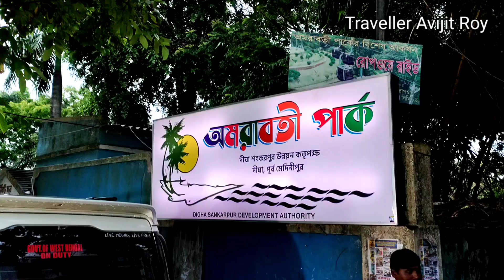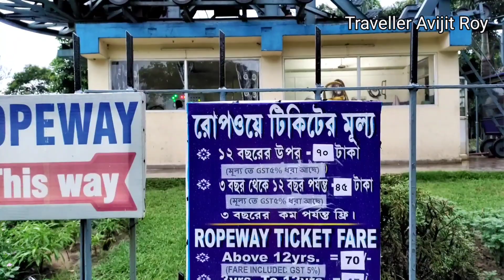Digha Amaraboti Park || দিঘা অমরাবতী পার্ক এর যাবতীয় তথ্য || Digha tour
অমরাবতী পার্ক এ রয়েছে একটি পুকুর সেখানে বোটিং করা যায়, এছাড়া অমরাবতী পার্কের সেরা আকর্ষণ রোপ ওয়ে সেখানে আপনারা 70 টাকা দিয়ে টিকিট কেটে চড়তে পারেন বাচ্চাদের জন্য সেটা ৪৫ টাকা মাত্র। এছাড়াও পুরো পার্কটা বিভিন্ন রকম গাছপালা ফুলের বাগান ইত্যাদি দিয়ে সাজানো রয়েছে এক কথায় পার্কে সময় কাটালে আপনাদের বেশ ভালো লাগবে।

My mic
My mobile

I am Avijit Roy, I will try to showing tour & travel related videos and showing different places. you will get various train related information.